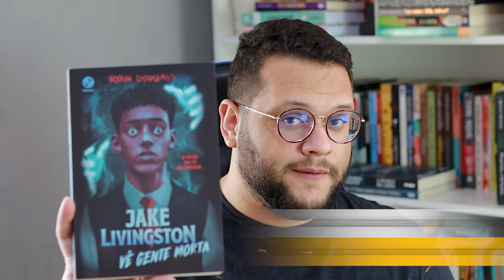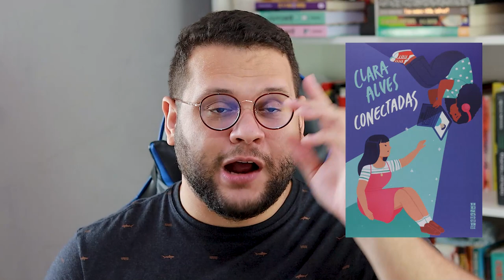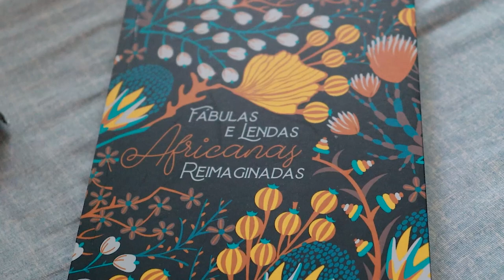O que vou ler na MLI2022 e na Maratona FANTASIE-SE | TBR JULHO E AGOSTO 2022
• Cassidy - Fantasia infanto juvenil
• Karina - Fantasia com personagem não branco
• Selwyn - Fantasia com personagem LGBTQIA+
• Gustavo - Fantasia nacional
• Adelina - Fantasia com personagem anti-heroi

• Um livro comprado na hype mas esquecido na estante
• Um livro de autoria latina
• Um livro publicado nesse ano
• Um livro já traduzido para mais de 5 idiomas
• Um livro que você não faça ideia do que se trata